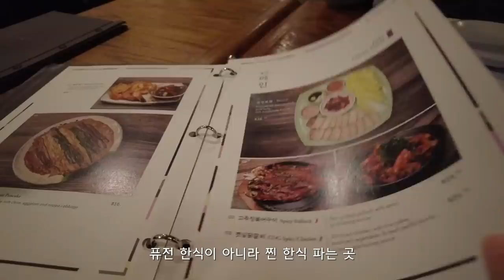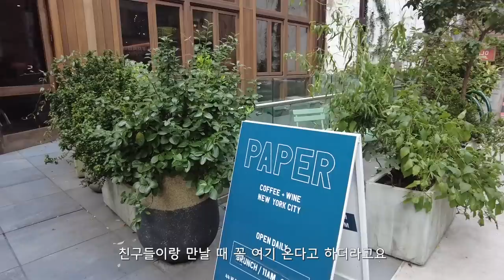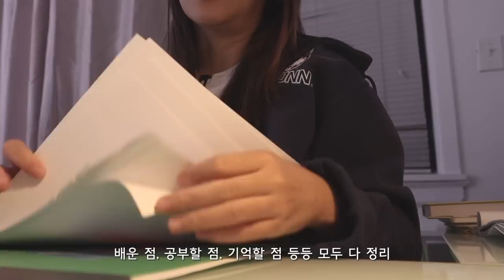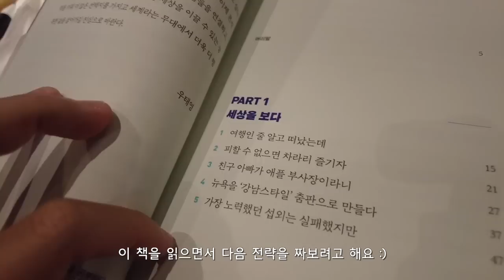취준생 멘탈 꽉 잡아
유튜브에 소개된 "세상을 공부하다" 책은 이곳에서 구매 가능합니다 :)

📌  Times Stamp
0:14 Grand Central Terminal 도착
0:41 오랜만에 뉴욕에 온 곰돌이
1:15 맨하탄 한식 맛집 - 초당골
3:55 맨하탄 카페 추천 - PAPER
4:34 곰돌이 근황
5:52 인터뷰 준비할 때 중요한 것
8:32 인터뷰 취소된 과정
10:42 뉴욕 남사친 소개
16:53 다시 마인드 컨트롤